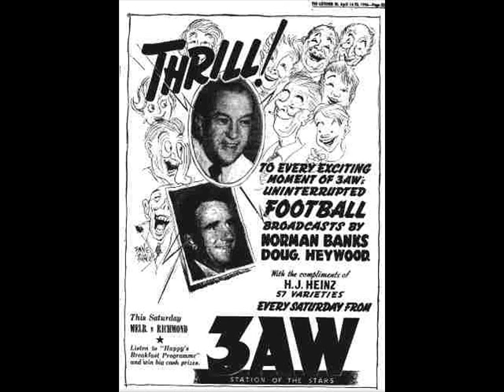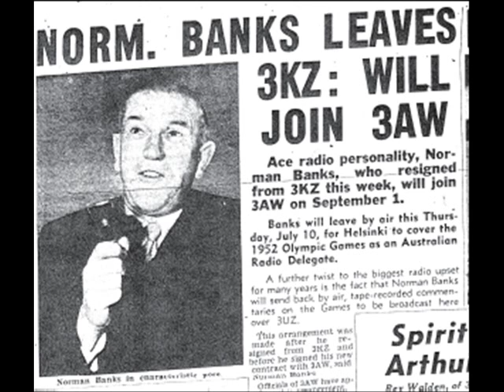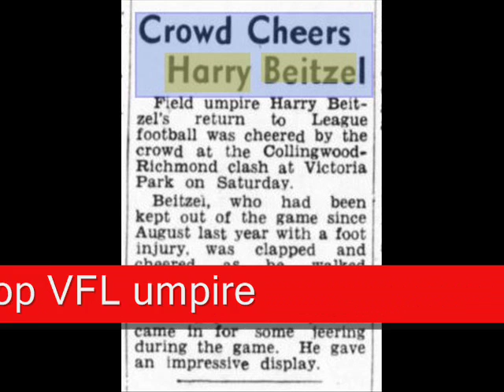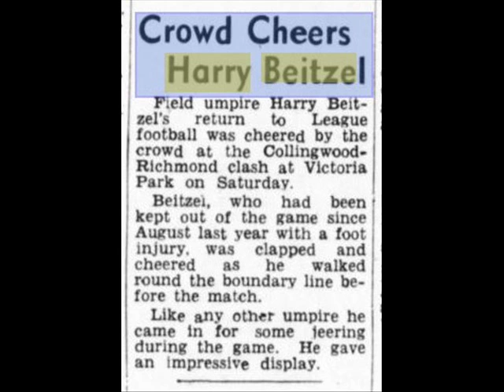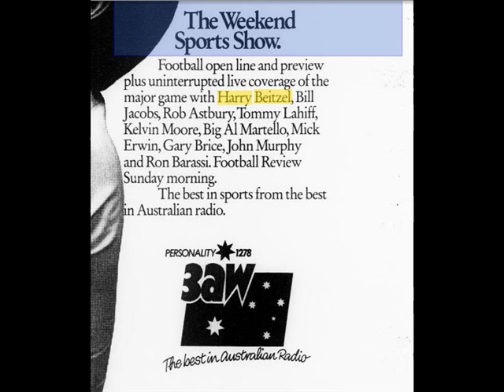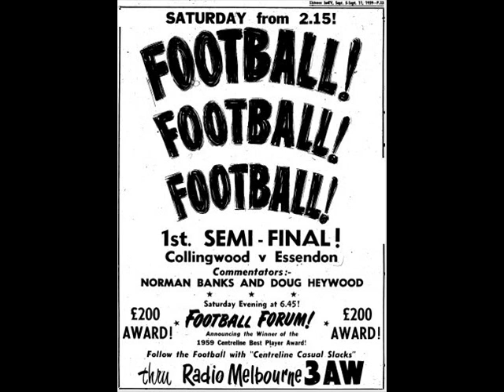are you there, harry?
Australian Football Broadcasts were pioneered in 1930 by 3KZ's Norman Banks who used to broadcast matches from precarious platforms outside ladies' toilets and the like. The League banned him fearing the descriptions would diminish attendances but he continued to broadcast atop scaffolds mounted outside the grounds.
In 1952, Banks went to 3AW where  he teamed up with co-broadcaster Doug Heywood. Banks retired from broadcasting matches in 1960 at about the same time Umpire Harry Beitzel retired from umpiring to join the media. Beitzel teamed with Bill Jacobs and Tommy Lahiff to be the next force in football commentary eventually moving from 3KZ to 3AW. "Captain Blood" Jack Dyer (from 3XY) and Ian Major ("The Captain and the Major") took over at 3KZ from Beitzel.
When Beitzel left 3AW in the 1990s it was ex-fooballer and fisherman Rex Hunt who took the helm with his call of "Good Morning Boys" taken from "Yes, What!" and "Yibbiter, Yibbiter" taken from Porky Pig at the end of the Warner cartoons.
This Beitzel commentary is taken from an Essendon-South Melbourne match broadcast from the old Lakeside Oval in 1981. Ruckman Justin Madden (Essendon) is now a minister in the State Labor Government.